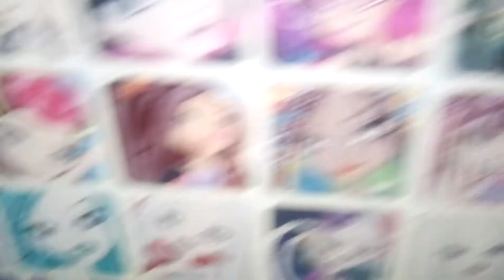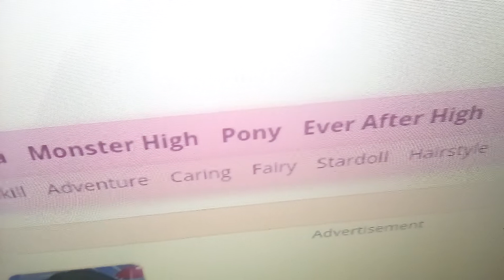Starsue Net Bratz dress up